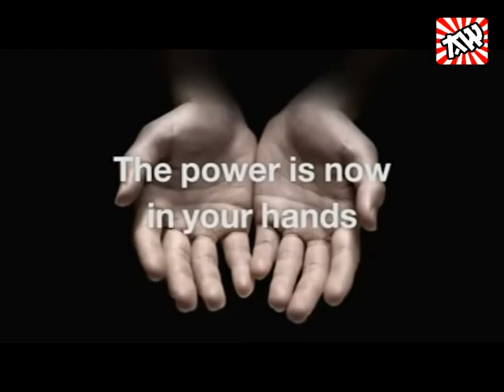AsianWorld TV - Adelanto Sony NGP Español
bienvenidos al primer AsianWorld TV en esta oportunidad les hablamos de la portatil a la que sony llama NGP.